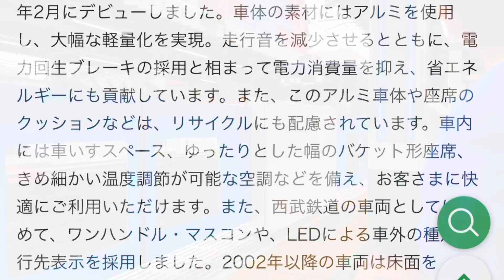【西武鉄道】西武20000系をみたよー（SHOWちゃんねる）